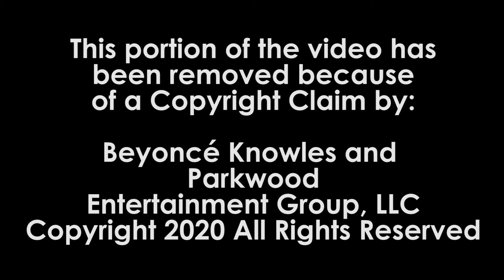The Truth About Learning Styles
Learning styles are a popular topic, and most people know if they are an auditory, visual, or kinesthetic learner. In this video, we talk about what the science says about learning styles.

Here is a link to a relevant American Psychological Association article